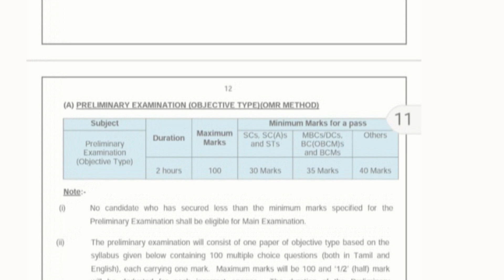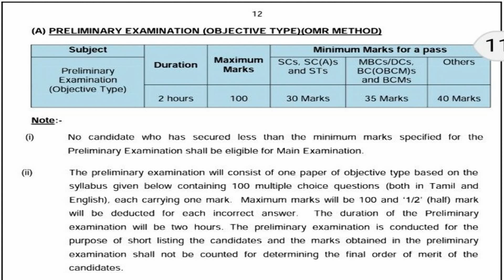NEGATIVE MARK IN TNPSC | LATEST TNPSC NEWS | APRIL 2018 NOTIFICATION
TNPSC TAKES A NEW METHOD TO TIGHT COMPETITION IN TAMILNADU UPCOMING VACANCIES.IN THIS video WE EXPLAINED INFORMATION ABOUT NEGATIVE MARKING IN TNPSC NOTIFICATION